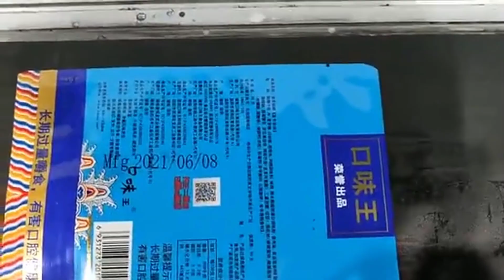Máy in date công nghiệp công suất lớn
📌Tham khảo thêm các sản phẩm máy in date khác tại